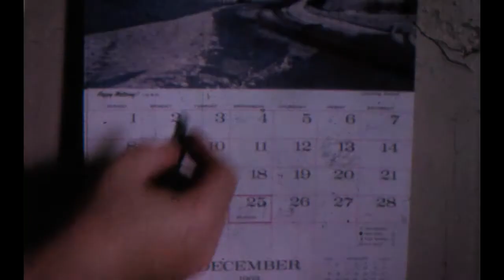1963-1964, 8mm Home Movies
Arlington VA,
Drivers VA
Some shots of our new house under construction in Kings Park, Springfield VA.